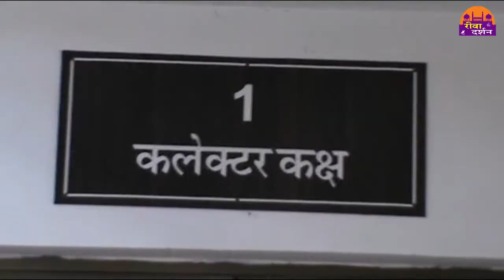बरा सरपंच सचिव के खिलाफ आमरण अनशन